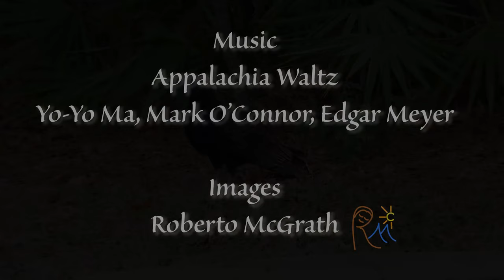Turkey vs Vulture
We saw this wild turkey in Grenville, Tennessee on our friend's open backyard. They come down from the hills to partake of her turkey feeder.
The other shot is of a couple of turkey vultures that just had a tasty squirrel in pour backyard here in Gainesville, Florida. It was a treat to watch them do a fast job with that little critter. It probably fell down from one of our big trees.
Appalachia Waltz' The name of the album and piece
By
Yo-Yo Ma, Mark O’Connor and Edgar Meyer